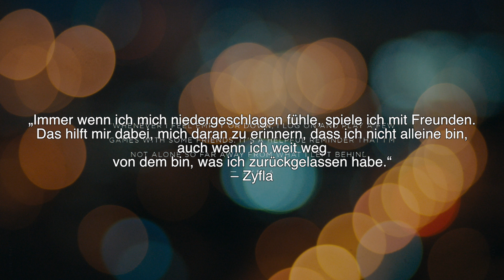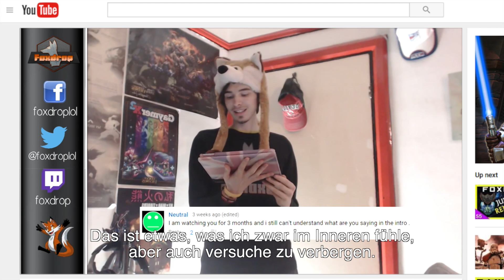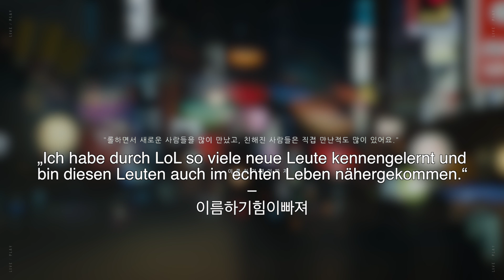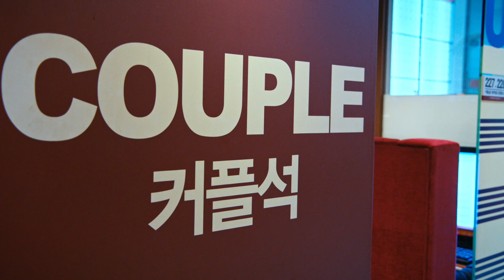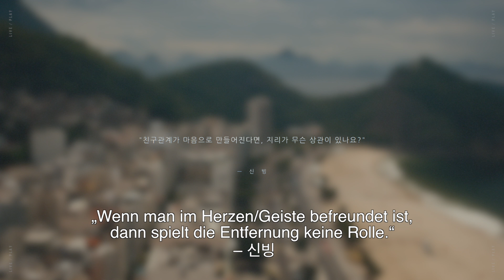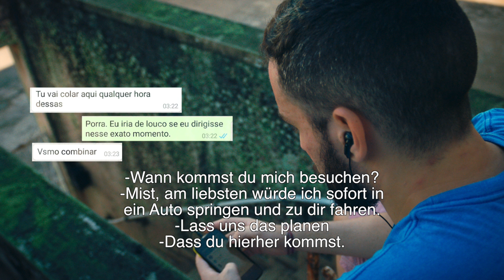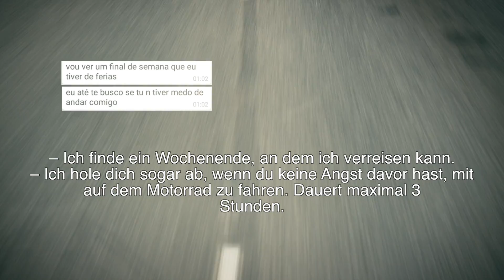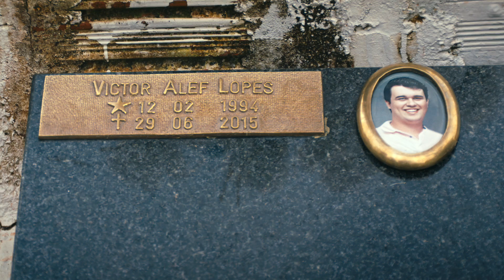„Live/Play“-Miniserie, Folge 1: Sei dabei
Höre FoxDrop zu, besuche koreanische PC-Bangs und erlebe, wie in Brasilien neue Freundschaften entstehen – das alles bietet die erste Folge der neuen Dokumentar-Miniserie „Live/Play“.